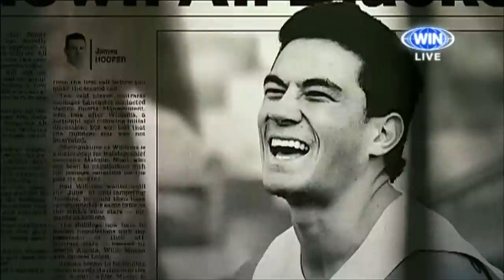Sonny Bill WIlliams - Round 6 Intro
SBW Round 6 cinematic intro in the Roosters vs Bulldogs clash